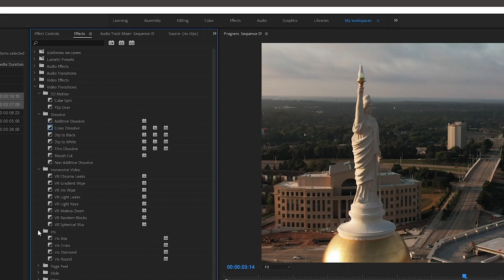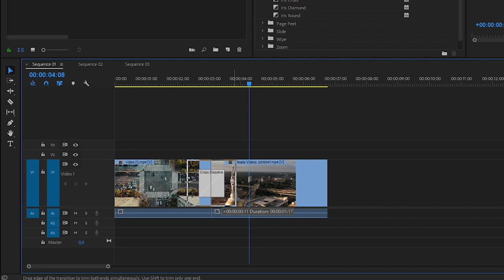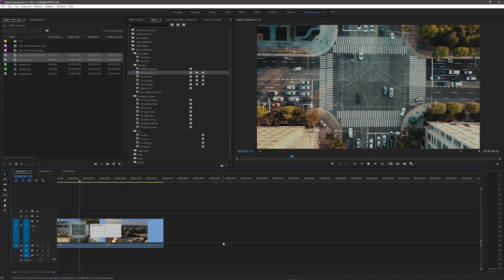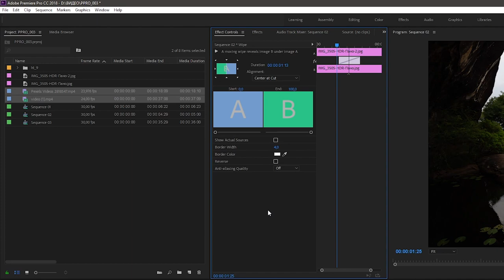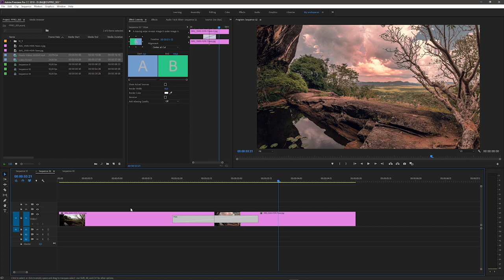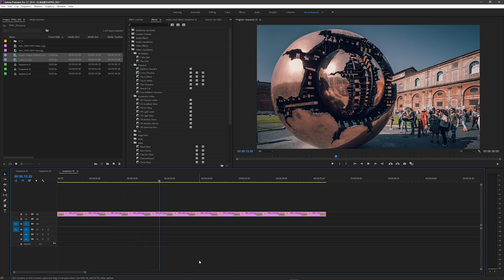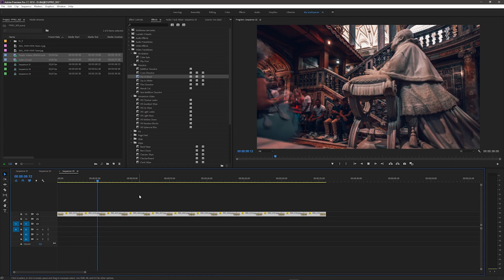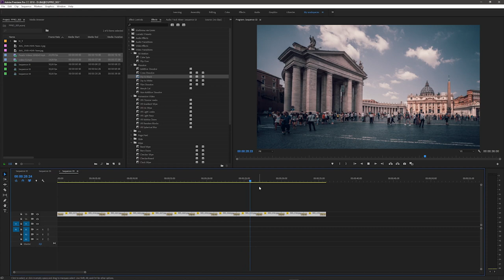Монтаж видео / Premiere Pro для начинающих / Переходы в один клик / Эффект Before-After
В этом видео мы продолжаем с вами изучать Adobe Premiere Pro и в этом видео я покажу вам как делать крутые переходы из стандартных наборов программы, также мы с вами научимся создавать слайд-шоу, используя автоматические переходы и бонусом я покажу как я делаю переход Before/After или Было/Стало

Тайм-коды для быстрого перехода:
00:00 Вступление
00:34 Как добавить переход и где находятся переходы
03:13 Как сделать переход Before-After (Было-стало)
05:26 Пакетная работа с переходами

(ознакомится с примерами обработки можно в моем Инстаграм в разделе сохраненных историй, это такие кругляши над постами)
Остались вопросы - пиши в директ Инсты или Телеграм
Карта ВТБ для поддержки канала: 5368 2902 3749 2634

Особая благодарность за предоставленные видео:
Видео автора Taryn Elliott: Pexels
Видео автора Kelly Lacy: Pexels